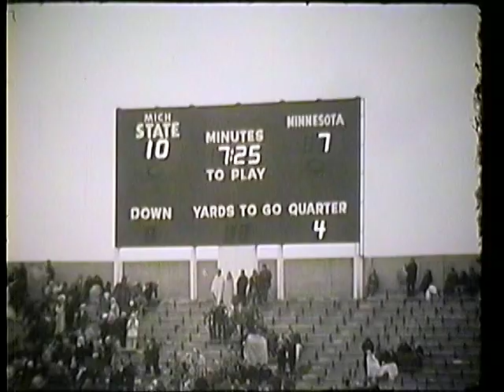1969 Minnesota Gophers vs Michigan State #1